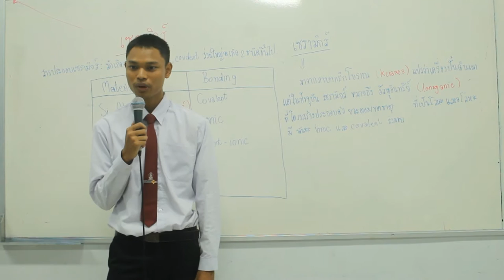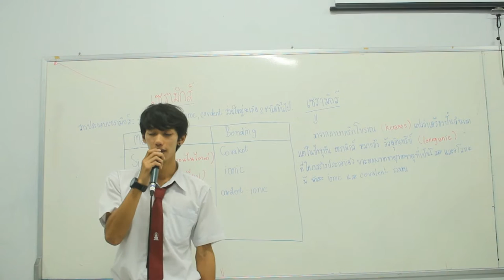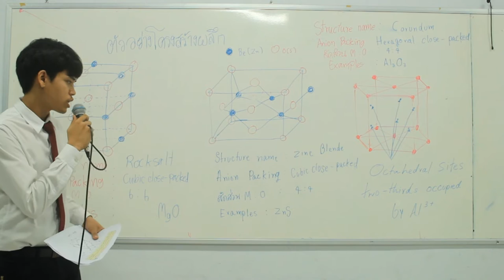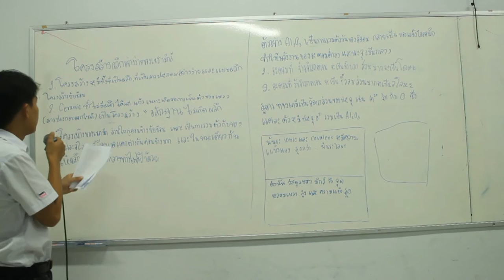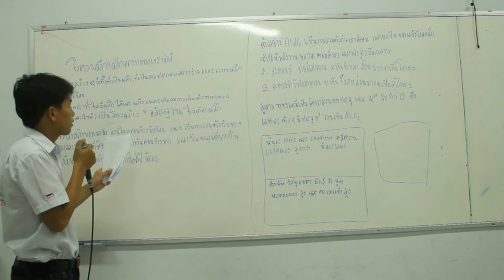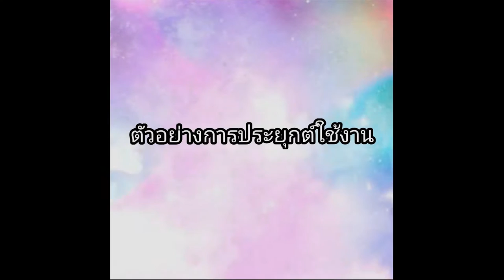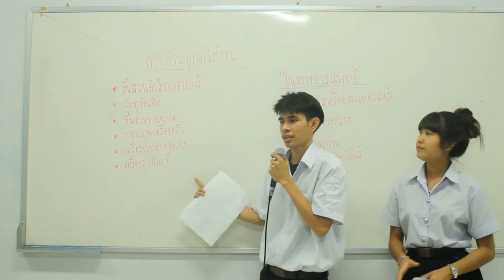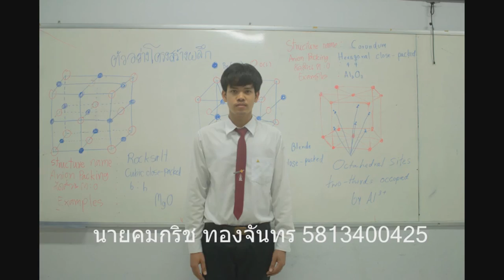Ceramics : Engineering UBU / sec1